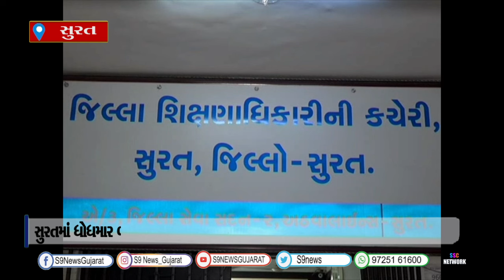સુરતમાં ધોધમાર વરસાદને લઈ જિલ્લા શિક્ષણાધિકારી દ્વારા શાળાઓમાં રજા જાહેર કરાઈ#surat